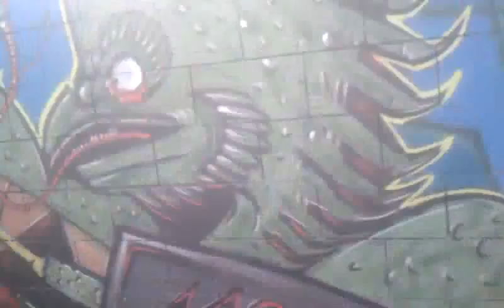A Hit up near the house